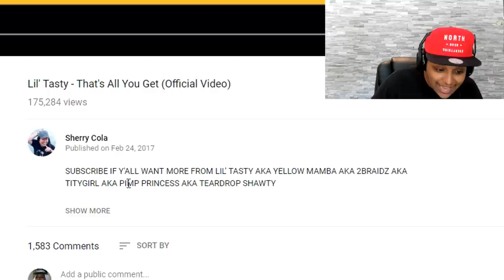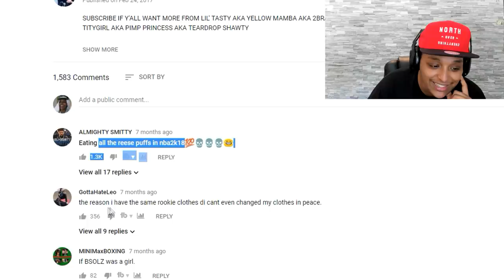B FRESH REACHES AN ALL-TIME HIGH OF CRINGE WITH HER RAP MUSIC VIDEO REACTION!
I don't know how I missed this for months but yall... B Fresh is a rapper now... and it's exactly as awful as you'd expect. I liked her better cracking jokes in the unskippable 2K18 cutscenes...